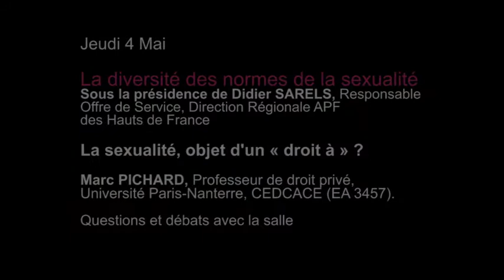La sexualité, objet d'un « droit à » ?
Marc PICHARD, Professeur de droit privé, Université Paris-Nanterre, CEDCACE-EA n°3457 (Sexualités, autonomie et handicaps : freins et perspectives, Lille 4-5 mai 2017, E. Cartier, C. Leuzzi, dir.)